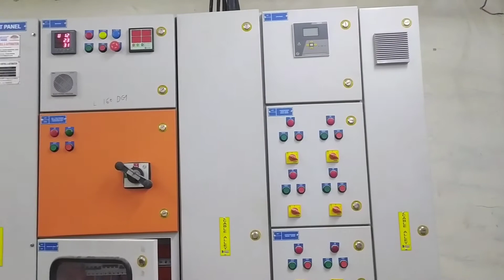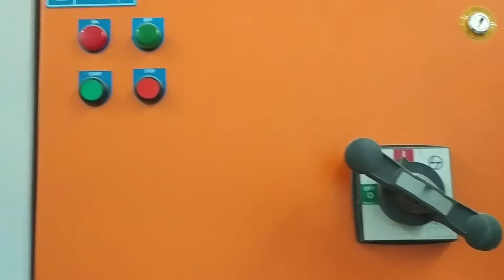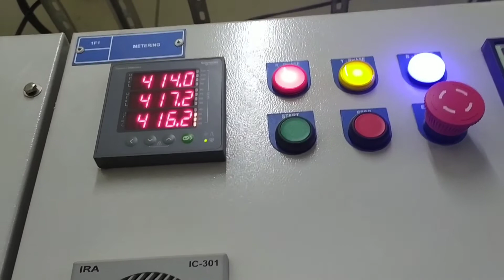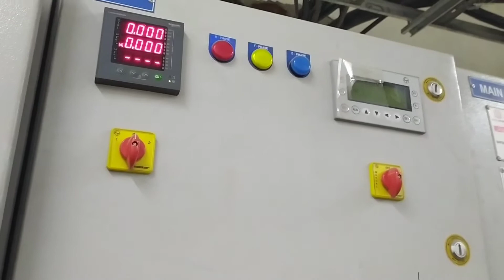Description About LT Panel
In this video we see overall view and brief descriptions of LT Panels.

LT panel means low tension panel which operates on below 600v or 440 volts.

Here we see instrument which is used in LT panel.

You see and learn LT Panels without ACB.